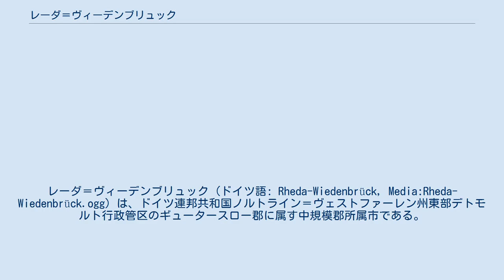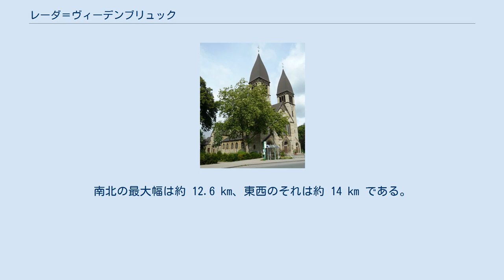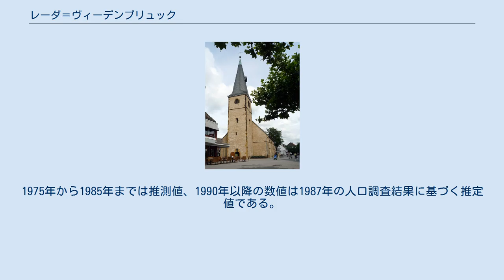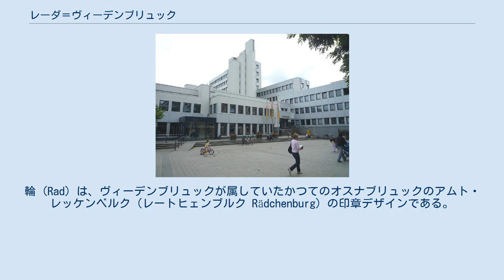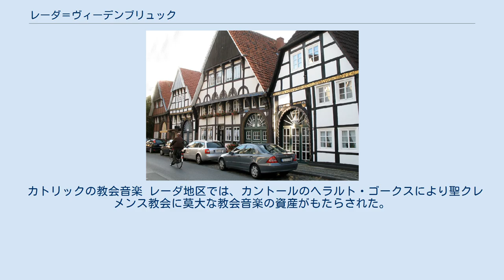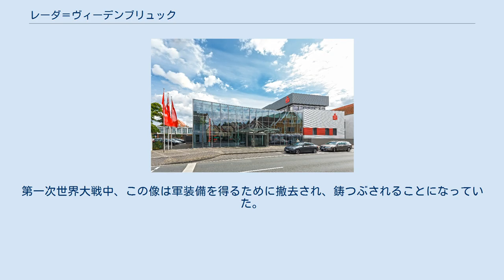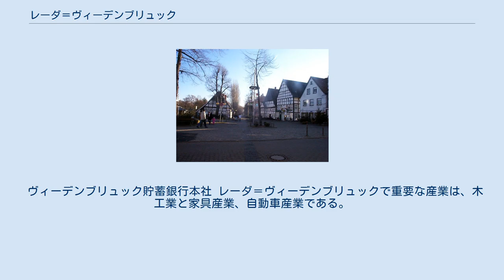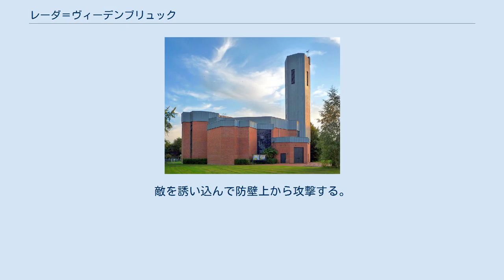レーダ＝ヴィーデンブリュック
レーダ＝ヴィーデンブリュック (ドイツ語: Rheda-Wiedenbrück, Media:Rheda-Wiedenbrück.ogg) は、ドイツ連邦共和国ノルトライン＝ヴェストファーレン州東部デトモルト行政管区のギュータースロー郡に属す中規模郡所属市である。
この街は、1970年の地域再編により、レーダ市とヴィーデンブリュック市、それにその周辺町村であるバーテンホルスト、リンテル、ザンクト・ヴィートおよびノルトレーダ＝エムスが合併して成立した。
 この二重都市は、トイトブルクの森から南に約 30 km 離れたヴェストファーレン盆地内のエムスザントエーベネ（エムス川沿いの砂地の土地）に位置している。
かつて独立した都市であったレーダとヴィーデンブリュックとの間は、連邦アウトバーン A2号線によって隔てられている。
ただし、このアウトバーンは歴史的な両市の境界線上を走っているわけではない。
市内をエムス川が流れている。
最寄りのより大きな都市には、約11 km の距離にあるギュータースロー、約 20 km のリップシュタット、約 35 km 離れたビーレフェルトおよびパーダーボルン、約 55 km 離れたハムがある。
 エムス川は南東方向から本市に流れ込むヴィーデンブリュック屋外プール付近で分流が北に向かって分岐する。
エムス川と分流はヴィーデンブリュック旧市街を囲むようにして流れ、ラーツギムナジウムの高台にあるエムス湖の裏手で再び合流する。
エムス川はその後、1988年にランデスガルテンシャウが開催されたヴィーデンブリュック中心部とレーダ中心部とを結ぶ敷地を抜けて市域の北端からこの街を離れてゆく。
エムス川の小さな支流がいくつもこの街の市内にある。
たとえば、ハーメルバッハ川やオイステルンバッハ川などである。
この他に特筆すべき水域としては、アウトバーンのレーダ＝ヴィーデンブリュック・インターチェンジ北東をA2号線沿いにあるブクセルス湖、レーダ北東のエムス川沿いにあるベーニシュ湖、ヴィーデンブリュック東部のヴァーペルバッハ川沿いのリンテラー湖がある。
合併して1つの都市を構成しているかつての2つの都市を特徴付けているのがエムス川沿いに何 km にもわたって伸びる緑地帯である。
この緑地帯はヴィーデンブリュック内市街のエムス湖付近から始まる。
市域全体が南から北に向かって下っている。
都市の市街地の外は農業が主体である。
比較的広い森林環境は、レーダ市区の東側や、市北東部のエムス川とギュータースローとの間のレーダの森に見られる。
 エムス湖付近の基礎溝に見られる地層 地盤の奥深くは、古生代（デボン紀、石炭紀）の褶曲した岩の地層である。
その上を約 1000 m の厚さに中生代（白亜紀後期）の粘土岩、石灰岩、泥灰岩が覆っている。
市の西部および南西部にはベックム山地の支脈として白亜紀後期の泥灰岩や石灰・泥灰岩の地層が地表近くに存在している。
ここでは、その多くはモレーンや雪解け水の沈殿物などの氷期の薄い堆積岩によって覆われている。
エムス川の低地では、一部では 20 m 以上の厚さで氷期の、一部は後氷期の砂地の川の堆積物が覆っている。
また、風で運ばれた細かい砂の層で覆われている箇所も所々にある。
 氷期に形成されたエムスタールの粗い岩は、地下水の重要な流路となる。
砂や礫は多くの地下水を通し、この水はレーダの森浄水場付近では、エムス川の水を追加することで人為的に蓄積される。
ベックム山地方面では、利用できる地下水は乏しく、一部の地区で利用されているだけである。
より深い地層には水がないか、あったとしても塩を多く含んだ水である。
 レーダ＝ヴィーデンブリュックの地熱分布図 市の西部にはスタグノゾルが広がっている。
ここは湿潤と乾燥が頻繁に入れ替わる地形で、特に緑地として利用されている。
排水工事を行うことで耕作地として利用することが可能となり、まずまずの収穫が得られるようになった。
市域東部のエムス川周辺にはエムス川の沈殿物からポドゾルが形成されており、耕作地として利用され、豊かな収穫が得られている。
低地や盆地では地表付近に地下水があり、緑地向きの環境である。
一部は排水を行い耕作地としても利用されている。
市域全体は、何世紀にもわたって農業に利用されてきたプラッゲン（腐植土に富んだ肥沃な土地）である。
 レーダ＝ヴィーデンブリュックの市域は、地熱ゾンデによる地熱源やヒートポンプに...